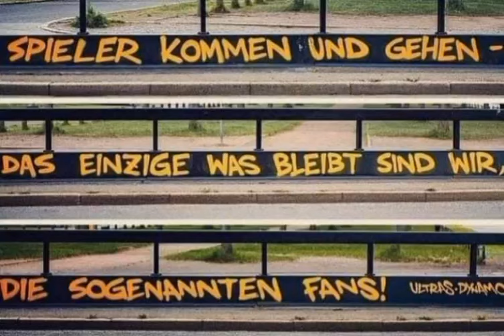Spieler kommen und gehen - Das einzige was bleibt sind wir, die sogenannten Fans!